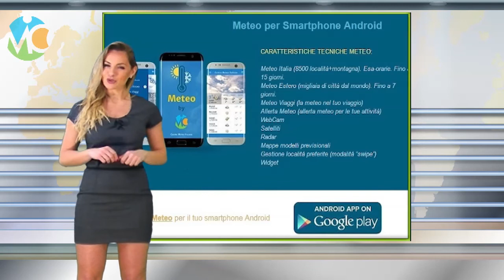Meteo Sabato 9 marzo 2019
Seguite tutti gli aggiornamenti in tempo reale su